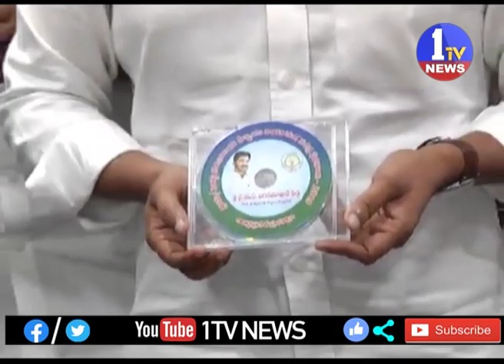CM చేతుల మీదుగా పరీక్ష ఫలితాలు విడుదల